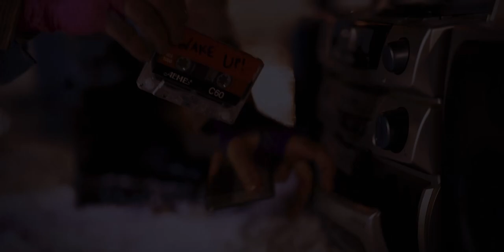Sheenah Ko: Wake Up (Official Music Video)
Are you a robot, just letting the days go by, or are your eyes open wide; are you fully awake?
It's time to wake up and not forget what life is really about.
Look to the new generation of youth to find cues.
Life is too short, so don't forget to enjoy it, and come together to fight the good fight.

Video produced by Ken Atwind and Martine Groulx
Cinematographer
Editors: Ken Allaire and Sheenah Ko
Choreographer: Sarah Vaillancourt-Tremblay
Dancers: Émile Allard-Jacques, Gabrielle Beauchamp, Jean-Daniel Bouchard, Mathilde Lala, Sophie Larouche, Sola Nkani, Anne-Sophie Mailloux, Marie-Laurence Tremblay, Ella Rodrigue
Production Designers: Sarah Vaillancourt Tremblay, Sabrina Côté
Make Up Artist: Sophie Lavoie
Hair Stylist: Marie-Lou Cantin
1st Camera Assistant: Louis Moulin
Production Assistants: Charles Lavoie, Sabrina Côté and Sola Nkani
Music written, performed and produced by Sheenah Ko
Additional production and recording by Steeven Chouinard

Thanks to Martine Groulx and Lazy at Work, Riverbend Brewery, Amplitude Distribution, City of Saguenay, Centre d'Experimentation Musicale

LYRICS
Are we ever gonna wake up?
Cause it’s time we gotta change this
 Are we ever gonna take this?
So it’s time we gotta change this

Will we ever find an exit
When there is no way
No way outta here
We dug ourselves right in
Can’t see, can’t hide,
But we know they can’t see right

When it crumbles, there’s no warning
So it’s time for a revolution
Can we walk away when there is nothing left to stand on?

If you want it, you gotta change your mind
If you want it, you really have no time,
Do you see, do you dream, see through wide eyes

Oh yeah

Now we’re waking up
Gotta make it up!
No more taking it, taking this from us
They do not think ahead

Do they see us now, or are they blinded
Are they silent now, or do they shut their eyes
Can you see, can you hope, can you hold on here

Can you open up, open up your eyes
Can you open up, better recognize.
Do they see, do they know who we are now.

Do right, and do

And do right, in no way, do you feel,
do you open up your eyes awake
Do you see, do you dream,
do you open up now?

When you open up, and will you see right,
and you will open up, and let it inside
And you will you see, will you see,
and you will see when you’re out here.